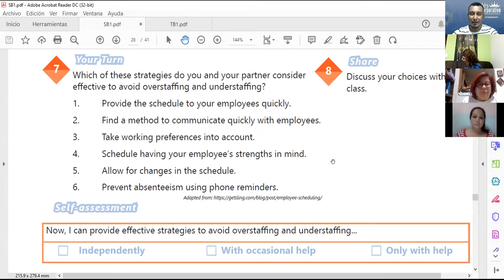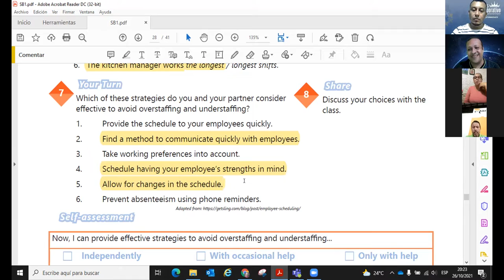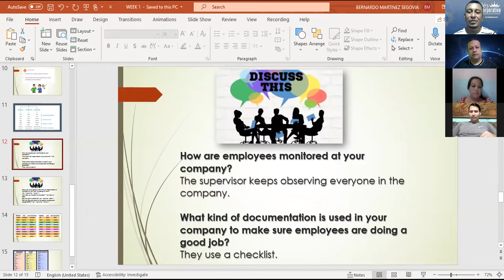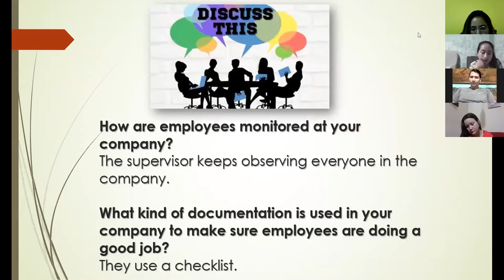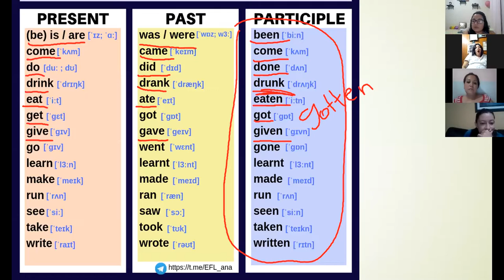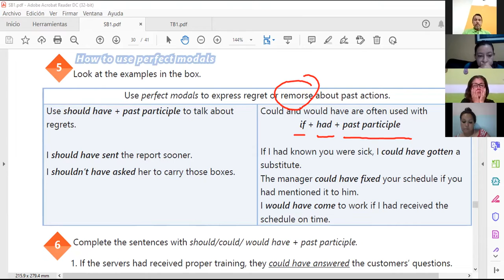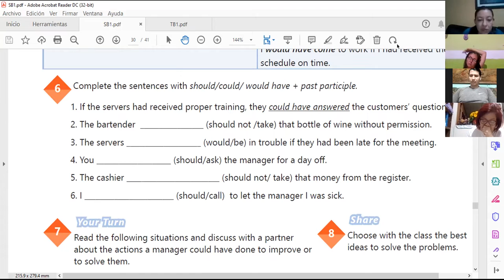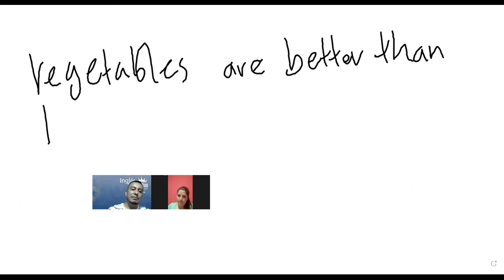Ingles Corporativo-VIDEOCONFERENCIA #19, VOCABULARY PRACTICE